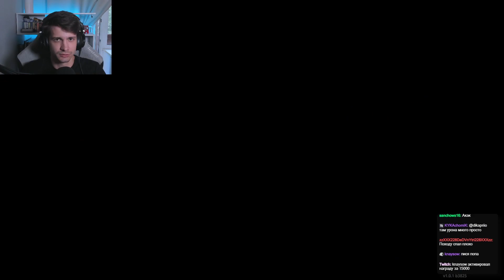Кооперативная мега заруба в прикольный рогалик // Ember Knights #1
(помечайте, что речь об этом канале)